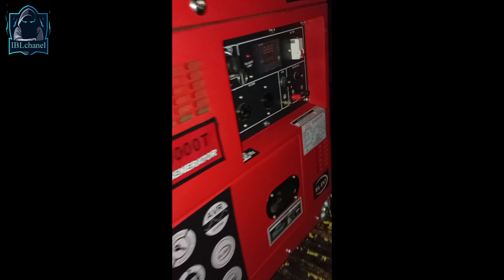Persiapan Ceksound Saur di Malem minggu pertama Ramadhan 2024 Feat NWpro Audio .